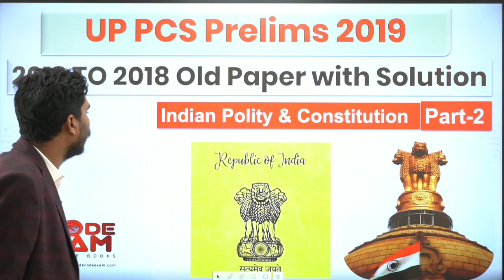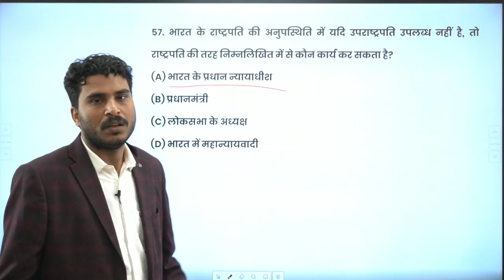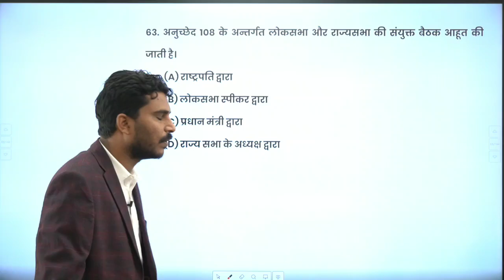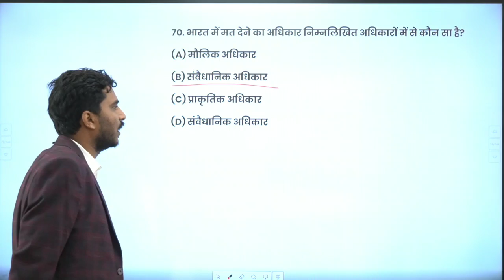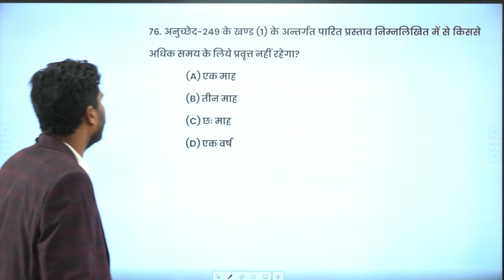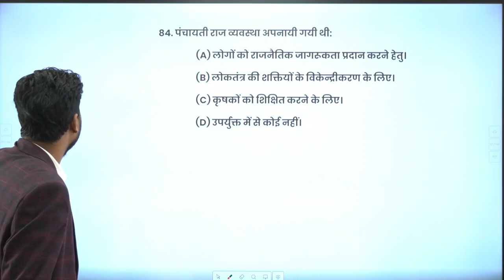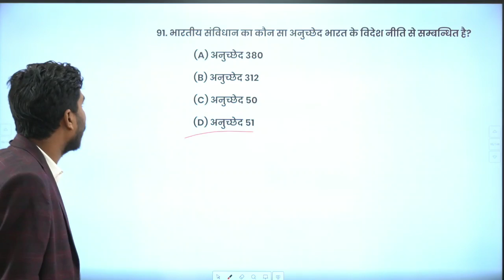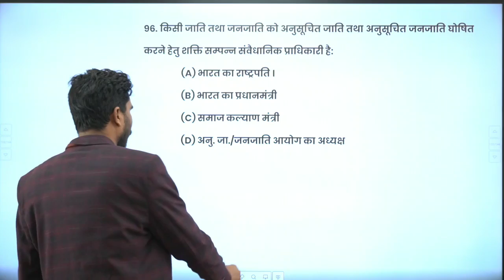UP PCS Prelims 2012 TO 2018 Previous Year Question Papers with Solution|| Indian Polity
जैसा कि आप सभी जानते हैं कि UP PCS Prelims 2019 15 दिसम्बर 2019 को होने जा रहा है. अत: अब तैयारी के लिए आप के पास बहुत कम समय बचा है जिसका आपको अधिक से अधिक उपयोग आयोग द्वारा पूछे गए पिछले पेपर्स को हल करने में करना चाहिए।
आपके काम को आसान करने के लिए हमने 2012 से 2018 के बीच UPPSC द्वारा कराये गए UP PCS PRELIMS के पेपर्स का विषयवार हल प्रस्तुत किया है जोकि UP PCS Prelims  के लिए बेहद महत्वपूर्ण है।

यह इस सीरिज का यह पहला लेक्चर है जिसमें हमने आधुनिक भारत के इतिहास और राष्ट्रीय आन्दोलन के प्रश्नों को DISCUSS किया है।
UP PCS Prelims 2012 TO 2018 Previous Year Question Papers with Solution

अगर आप UP PCS Prelims के लिए हमारा द्वारा बनाई गयी टेस्ट सीरिज से जुड़ना चाहते हैं तो सबसे पहले डेमो टेस्ट को वेबसाइट या हमारे मोबाइल एप पर ऑनलाइन attempt करें उसके बाद डेमो टेस्ट की व्याख्यात्मक हल वाली Pdf को अच्छे से पढ़ें, अगर आप टेस्ट की गुणवत्ता से संतुष्ट हैं, तो हमारी वेबसाइट या मोबाइल एप जिसका लिंक आपको नीचे दिया गया है पर जाकर सीधे payment करके टेस्ट सीरीज में Rregistration कर लें|
1. Link of our website to attempt online demo test-
2. Link of our Android App to attempt demo test-
3. Download Free Demo test PDF based on New Syllabus and pattern of UPPCS Prelims 2019
किसी प्रकार की असुविधा होने पर या अधिक जानकारी के लिए 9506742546 पर whatsapp या call करें.Key highlights of our Test Series
1. अतिमहत्वपूर्ण और अतिसंभावित 3050 प्रश्नों पर आधारित 25 Test जिनकी व्याख्यात्मक हल सहित पीडीएफ भी दी जाएगी.

2.सभी प्रश्न लोक सेवा आयोग, उ०प्र० के नवीनतम पाठयक्रम और पैटर्न के अनुसार विगत वर्षों के प्रश्नपत्रों के खंडवार और विषयवार गहन विश्लेष्ण के बाद तैयार किये गए है.

3.टेस्ट सीरीज के समस्त प्रश्न Bilingual  होंगे, जो हिंदी एवं अंग्रेजी में एक साथ प्रदर्शित होंगे.

विशेष- केवल प्रश्न Bilingual होंगे प्रश्न की व्याख्या हिंदी में ही होगी.

3.सभी प्रश्नों का चुनाव उनकी उच्च संभाव्यता के आधार पर किया गया है, प्रश्न के उत्तर और यथोचित व्याख्या से उस टॉपिक को सम्पूर्ण बनाने का भरसक प्रयत्न किया गया है.

4.टेस्ट निर्धारित तिथि को शाम 8 बजे अपलोड होगा, किन्तु Candidate अपनी इच्छा और सुविधानुसार कोई भी टेस्ट कभी भी दे सकते हैं

5.ऑनलाइन टेस्ट देने से पहले भी या टेस्ट देने बाद किसी भी समय PDF को डाउनलोड किया जा सकता है.

6.टेस्ट देने के बाद सबमिट करने पर आपके द्वार